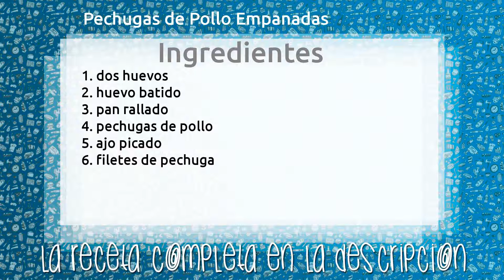Pechugas de Pollo Empanadas